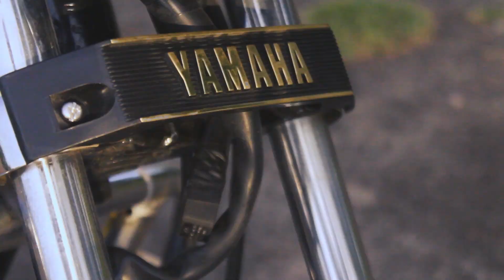Volkswagon Polo lene ki planning | shooting car reels